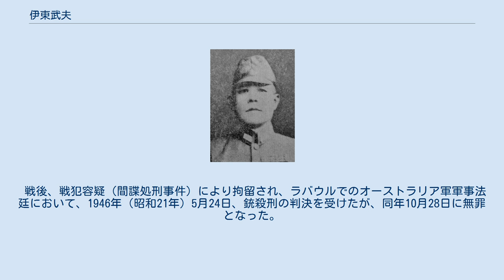伊東武夫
伊東 武夫（いとう たけお、1889年（明治22年）7月6日 - 1965年（昭和40年）2月24日）は、日本の陸軍軍人。
 福岡県に生れる。
1909年（明治42年）、陸軍士官学校に入校し、1911年（明治44年）5月、同校（23期）を卒業。
同年12月、陸軍歩兵少尉に任官。
 1937年（昭和12年）7月、留守第6師団司令部付となり、翌月、歩兵大佐に昇進。
1938年（昭和13年）3月、第8国境守備隊第1地区隊長に就任し海拉爾要塞守備に従事。
1940年（昭和15年）3月、独立混成第9旅団付となり、同年8月、歩兵第114連隊長に就任し日中戦争に出征。
援蒋ルート遮断作戦に参加した。
 1941年（昭和16年）8月、陸軍少将に進級し第38歩兵団長に就任。
太平洋戦争開戦に伴い、第16軍隷下として蘭印作戦に参加しジャワ島を攻略。
次いで第17軍戦闘序列に編入。
 1942年（昭和17年）10月、ガダルカナル島の戦いに投入され、撤退するまで苦戦を続けた。
1944年（昭和19年）7月、独立混成第40旅団長に発令され、ニューアイルランド島守備を担当。
同年10月、陸軍中将に進み終戦を迎えた。
 戦後、戦犯容疑（間諜処刑事件）により拘留され、ラバウルでのオーストラリア軍軍事法廷において、1946年（昭和21年）5月24日、銃殺刑の判決を受けたが、同年10月28日に無罪となった。